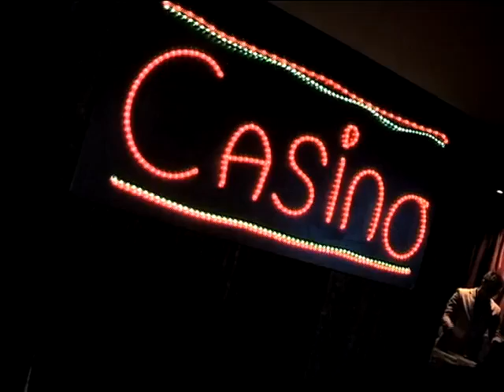High Rollers Season 2 Launch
We attend the casino-themed drama series ‘High Rollers’ season 2 launch party.